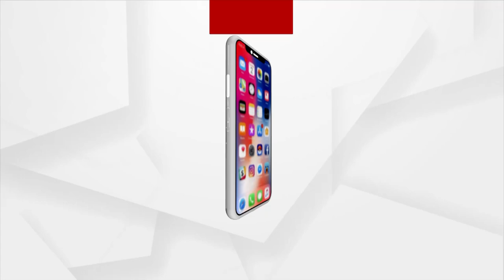Bhakti: Bhabare Bhagabata | EP -454 | Argus News